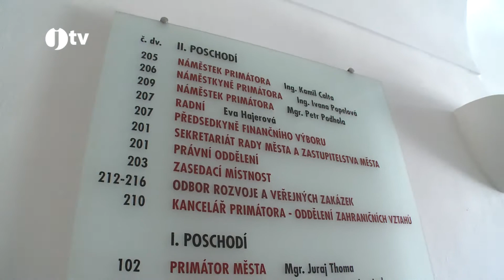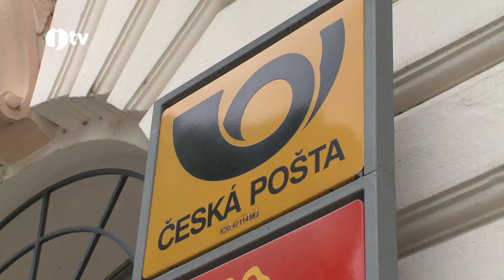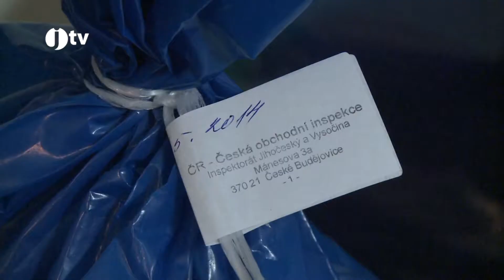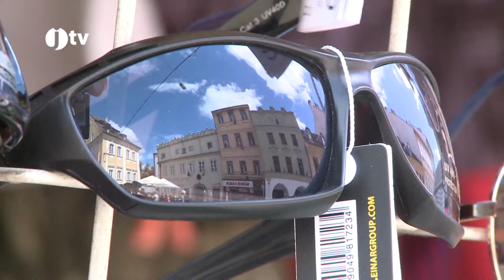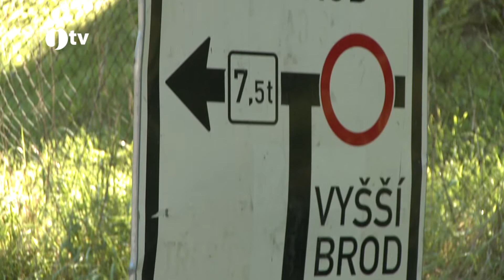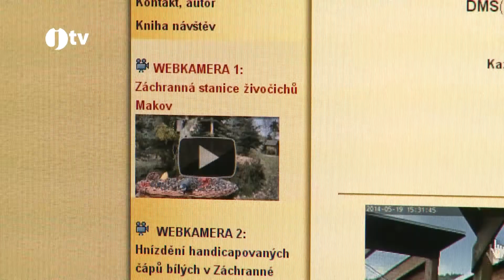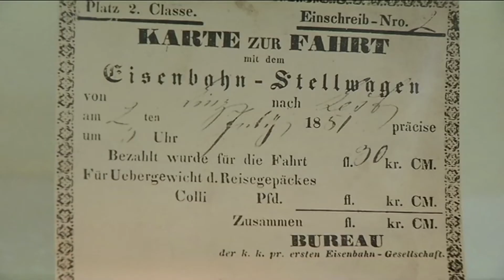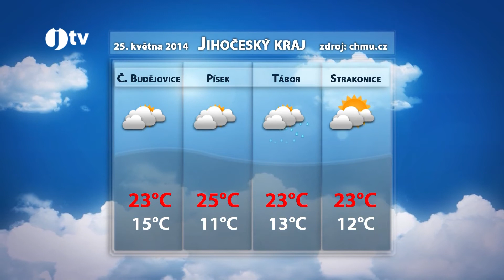Jihočeská televize - 24. 5. 2014